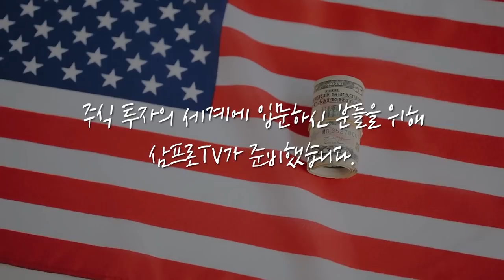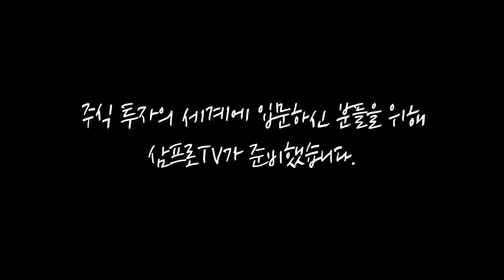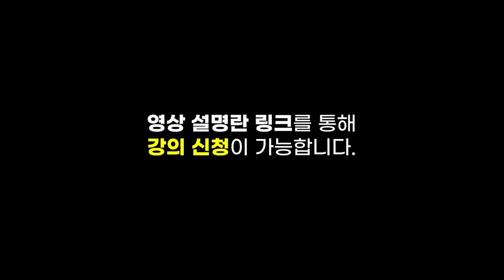[글로벌마켓 브리핑] 거대 내수 시장 가진 중국 제약 산업, 투자의 기회는? f. 미래에셋증권 최홍석 선임매니저